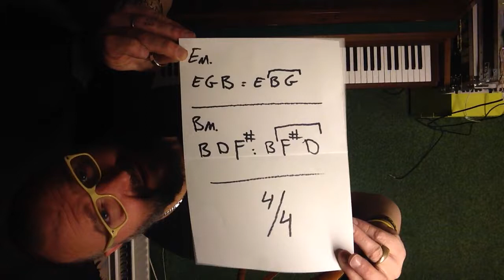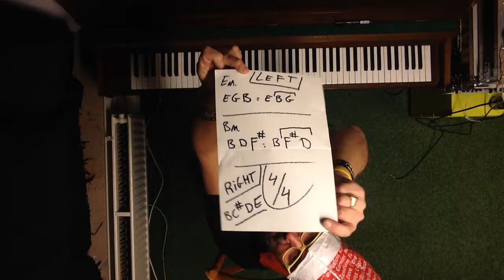For Piano tutorial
Another evening, Saturday evening this time, in The Yellow Hippo Studios. This time, I will teach you how to play my own composition For Piano, a tune that I composed when I was in Châteaudun, France.

Maybe I should have named the track Pour Piano, but I didn't, so it's called For Piano. It's on my album Orange (which is on Spotify).

Please enjoy. Or not, of course.

Skip to piano 4:30